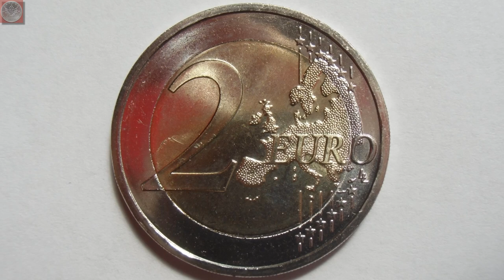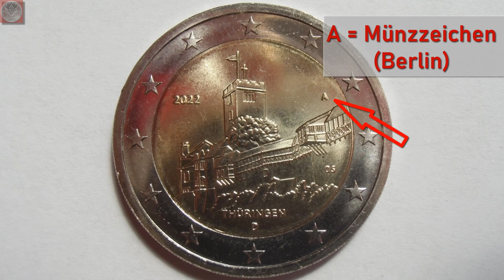Deutschland - 2 Euro Sondermünze Thüringen (Wartburg) 2022 - Die letzte der Bundesländer Serie I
Dieses Video zeigt eine von 24 neuen Münzen und Banknoten die es in diesem Jahr in meine Münzsammlung bzw. Banknotensammlung geschafft haben. Die letzte Ausgabe der Bundesländer Serie I - die 2 Euro Sondermünze Thüringen (Wartburg) ist eine der Neuzugänge. Sie hat eine Auflage von 30 Millionen Exemplare und wurde offiziell am 25. Januar 2022 ausgegeben.